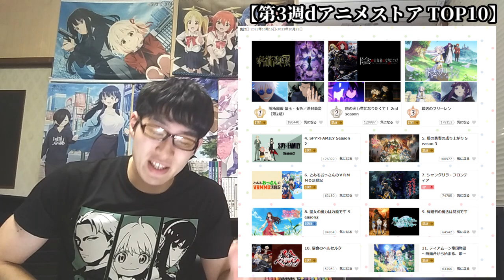【2023年秋アニメ第3週】「配信人気」各ランキングTOP10【dアニメストア、Amazon Prime Video、Netflix、AbemaTV、DMM TV、ニコニコ動画、GEM】ネタバレなし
【2023年秋アニメ第2週】「配信人気」各ランキングTOP10【dアニメストア、Amazon Prime Video、Netflix、AbemaTV、DMM TV、ニコニコ動画、GEM】ネタバレなし

※動画内で使用している画像は以下サイトより引用させていただいております。

【圧倒的覇権不在！？】ついに薬屋も始まり全作品出揃った今期、今んとこぶっちゃけどう？？正直すぎる見解語ります。【2023年秋アニメ】【ネタバレなし】

【2023年秋アニメ2～3話】おすすめランキングTOP20【週間アニメランキング】(ネタバレあり)【1位がガチ神回過ぎてボロ泣き】(10/15(日)朝～10/21(土)深夜までの放送分)

【2023年秋アニメ2～3話】ランク圏外の順位&感想紹介【週間アニメランキング】(ネタバレあり)【21位～最下位まで】【まさかの評価急落作続出！？】10/15(日)朝～10/21(土)深夜までの放送分

【2023年秋アニメ】昨年の秋超えはあり得る？開幕前から超豊作確定と盛り上がっていた今期、今んとこぶっちゃけどう？開幕時点の正直すぎる見解語ります。【いよいよ今週から薬屋も来るぞ！！】【ネタバレなし】

【2023年秋アニメ】これまで散々厳しいことを言ってきたラノベ枠、今期はぶっちゃけどう？？正直すぎる見解を語ります。【ネタバレなし】【感想・レビュー】

【2023年秋アニメ】今期見てる作品&早くも切った作品、今後見る予定の作品について理由も含めて全て正直に語ります。【なんと早くも〇作品も切った！？】【ネタバレなし】※辛口注意

【2023年秋アニメ】開幕前おすすめランキングTOP20【超豊作確定の来期覇権は一体何が獲る！？】※進撃及び配信アニメ、今期からの継続作品呪術2期等はランキング対象外【ネタバレなし】

【視聴者が選ぶ】「2023年秋アニメ」期待度ランキングTOP20【初企画！来期の覇権候補はこれだ！！158人の方投票ありがとうございました】※進撃及び今期からの継続作品(呪術2期等)はランキング対象外

【過去最多！？】超豊作と名高い来期2023年秋アニメの全87作品を一挙紹介！【前期からの継続作品含む】

【2023年秋アニメ一覧（全87作品）】
アークナイツ【冬隠帰路/PERISH IN FROST】（2期）
悪魔くん
オチビサン
陰陽師
カミエラビ
最果てのパラディン 鉄錆の山の王（2期）
SHY
16bitセンセーション ANOTHER LAYER
進撃の巨人 The Final Season 完結編（後編）
SPY×FAMILY Season2
全力ウサギ
東京リベンジャーズ 天竺編（3期）
Dr.STONE NEW WORLD（3期）（第2クール）
ヒプノシスマイク -Division Rap Battle- Rhyme Anima +（2期）
PLUTO
ブルバスター
BEYBLADE X
まついぬ
魔法使いの嫁 SEASON2 第2クール
ミギとダリ
ダークギャザリング（2クール目）
Helck（2クール目）
るろうに剣心 －明治剣客浪漫譚－（2クール目）